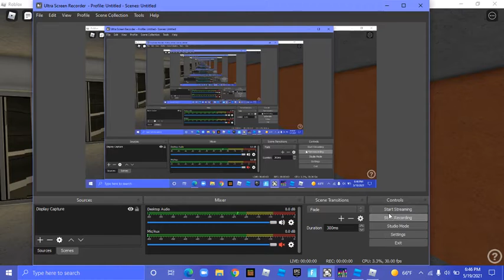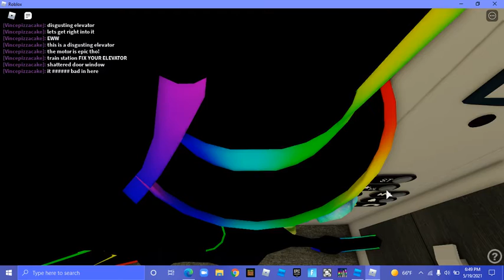the disgusting elevator in the train station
THIS ELEVATOR STINKS AND IT IS MESSY!